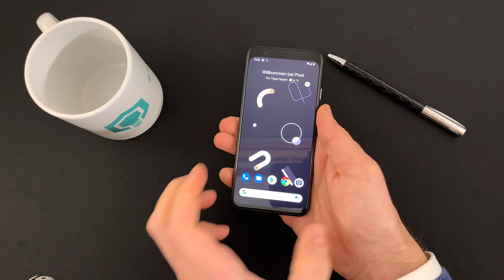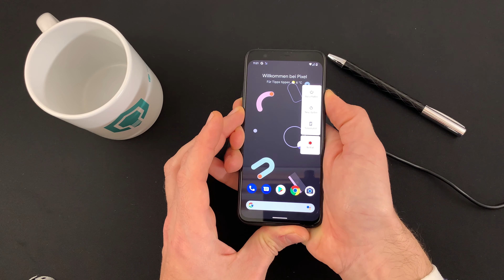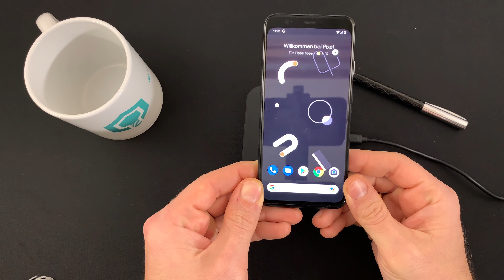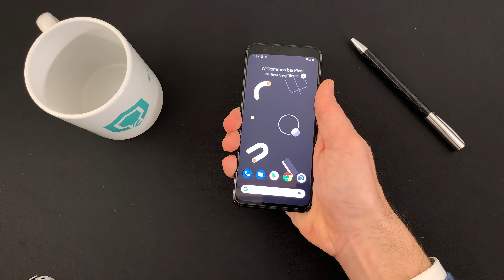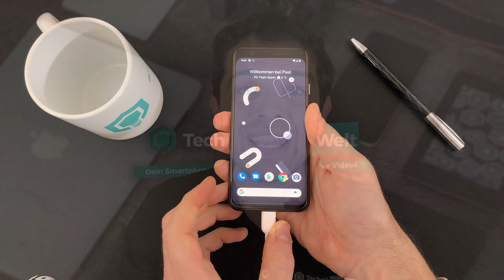Google Pixel 4 📱 Lädt nicht mehr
Euer Akku bzw. eure Batterie von eurem Google Pixel 4 lädt nicht mehr? Ihr habt Probleme, euer Gerät aufzuladen? Gar kein Problem. In diesem Video helfen wir euch.